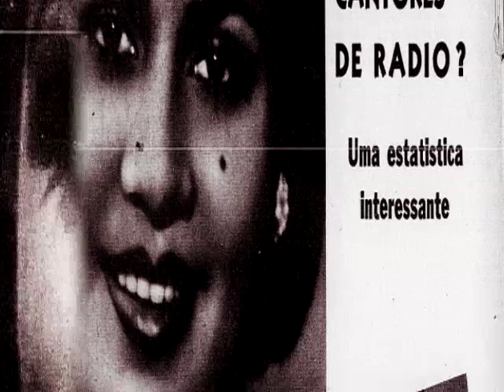Odete Amaral, 1937,"Luar do Morro". Cenas cinema "Samba da Vida",1937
Informações: a brilhante cantora Odete Amaral (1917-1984) interpreta o samba "Luar do Morro", composição Walfrido Silva, em cenas do filme "Samba da Vida", 1937, direção Luiz de Barros, roteiro Luiz de Barros e Gilberto de Andrade, baseada na peça teatral "Frederico Segundo", 1936, do dramaturgo luso-brasileiro Eurico Silva. Produtora do filme: Cinédia.  O samba "Luar do Morro", foi lançado neste mesmo ano pela gravadora Victor, lado A, 78 rpm, interpretado pela mesma brilhante Odete Amaral. Fizemos algumas poucas inserções complementares de efeito nas imagens do clipe, face a qualidade ruim do material original. Tentamos também recuperar o áudio original do samba no filme, onde constava algumas falhas.  Adicionamos  no início e no final do clipe dois pequenos fragmentos do  curta poético "Brillianty.Vorovstvo", 2011, de Rustam Khamdamov. Acervo: Rádio Educativa Mensagem (radiosantos). Aproveitamos para agradecer a todos os inscritos no canal radiosantos (REM) tendo hoje alcançado a marca de 7.000 inscrições de forma espontânea.